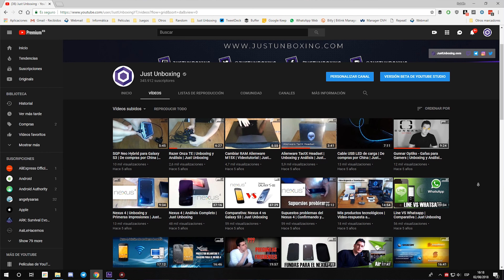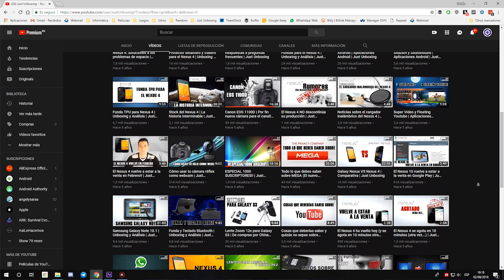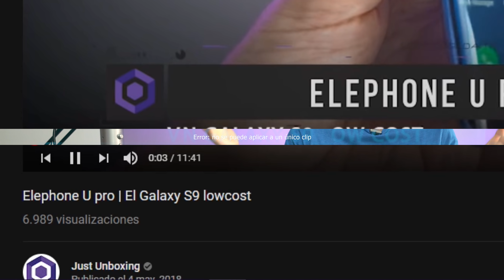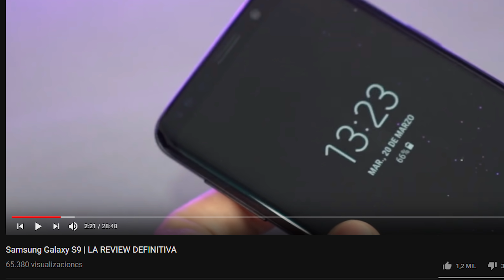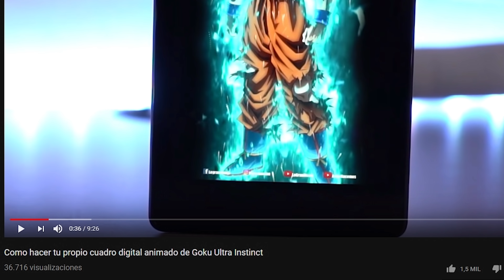ESTOY CANSADO DE ANALIZAR SMARTPHONES!!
Estoy cansado de analizar smartphones. Cualquiera que me siga sabe que esto no es ninguna novedad, los smartphones cada vez son mas parecidos, ofrecen menos novedades y cada vez hay mas, por lo que decidi no hacer tantos reviews de smartphones y analizar otros productos tecnologicos mas interesantes.